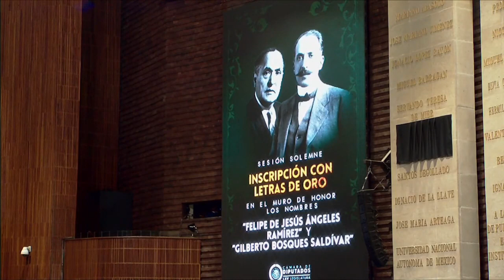Inscripción en el muro de Honor los nombres de Felipe Ángeles y Gilberto Bosques | Tere Ochoa